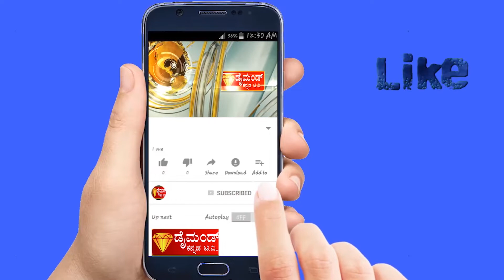ಕೊಪ್ಪಲು ಗ್ರಾಮದಲ್ಲಿ ಕನಕ ಪ್ರತಿಭೆಯ ಅನಾವರಣ ಕಾರ್ಯಕ್ರಮ .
DIAMOND KANNADA NEWS ದೊಡ್ಡ ಕೊಪ್ಪಲು ಗ್ರಾಮದಲ್ಲಿ  ಕನಕ ಪ್ರತಿಭೆಯ ಅನಾವರಣ ಕಾರ್ಯಕ್ರಮ  .